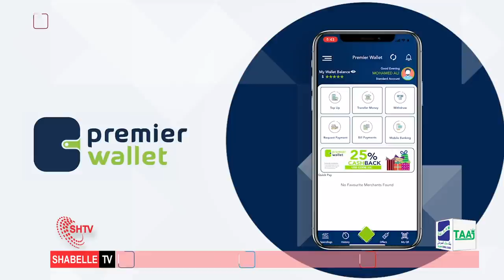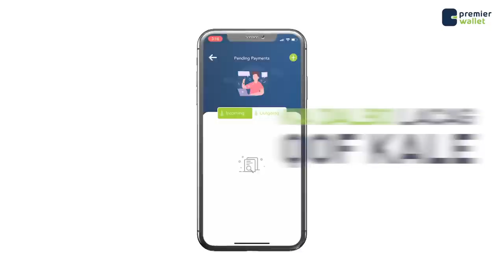DEG-DEG. CIIDAMO KATIRSAN DOWLADDA OO BEENIYAY IN AY KASO BAXEEN FURIMIHII DAGAALKA.